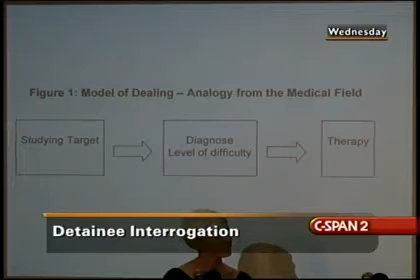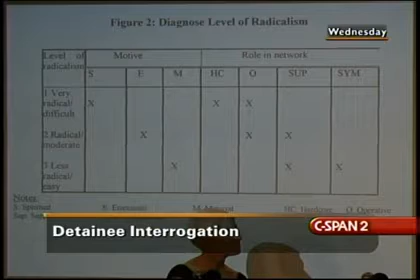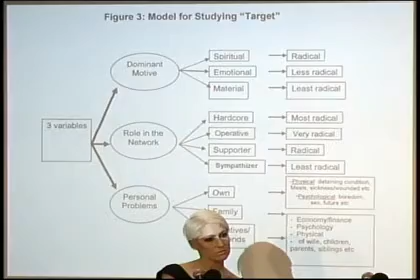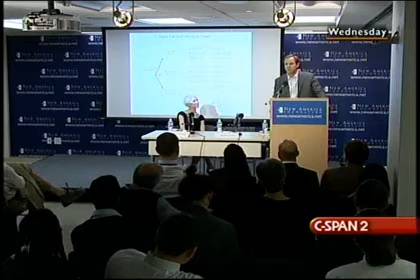Interrogation Techniques-Matthew Alexander pt 3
CSPAN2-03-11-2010 - Interrogation Techniques-Matthew Alexander - Alexander clearly dispells the torture defenses of Dick Cheney and others about interrogation, its effectiveness, and gives us insight into the damages caused by TORTURE (no such thing as Enhanced Interrogation, its torture) pt 3